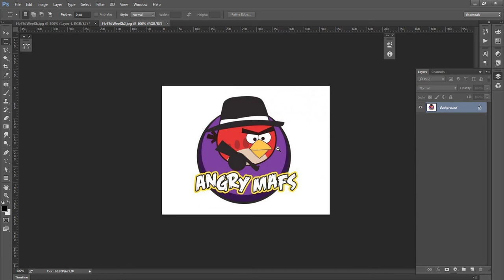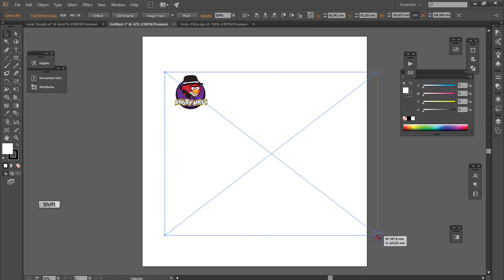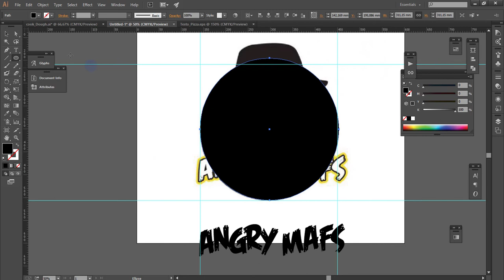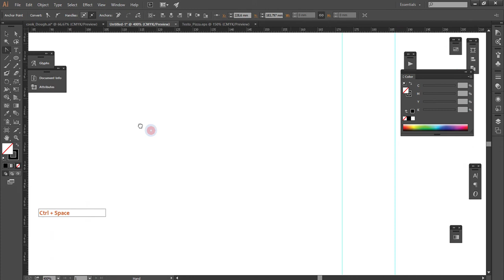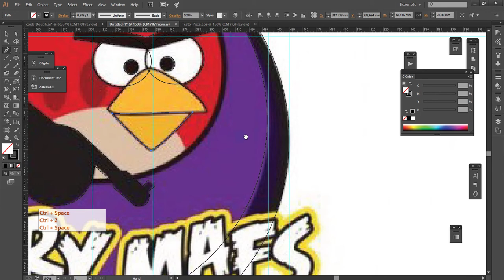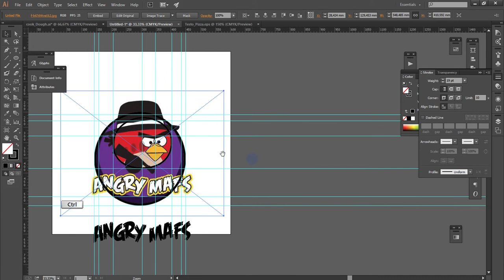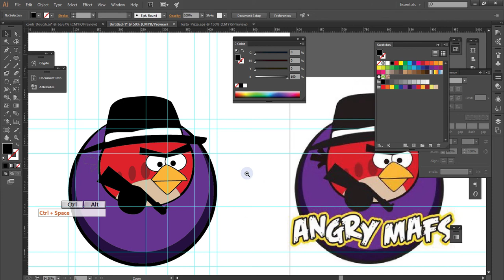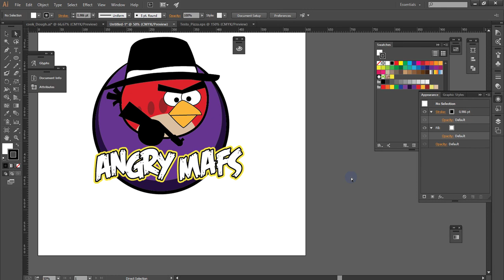Векторизация картинки. Перевод растрового изображения в векторный формат для Иллюстратора.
Перерисовываем растровую картинку в векторный формат при помощи инструмента перо (P) в векторный формат.